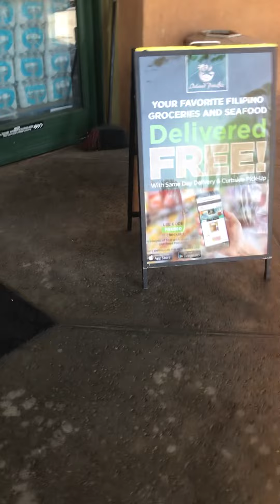Punta tayo dito bili ng balot